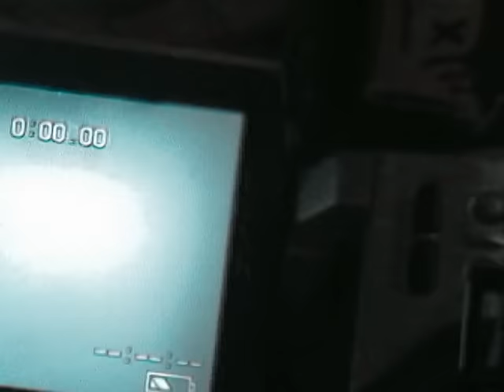Thumbs - Helping H4nds